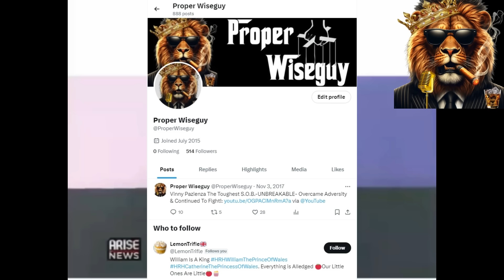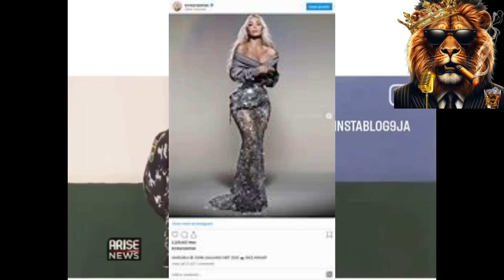SHAMED! MEGHAN MARKLE Called Out by Nigeria's First Lady for Her Inappropriate Attire! 👗😱